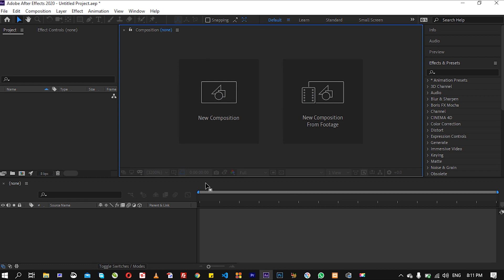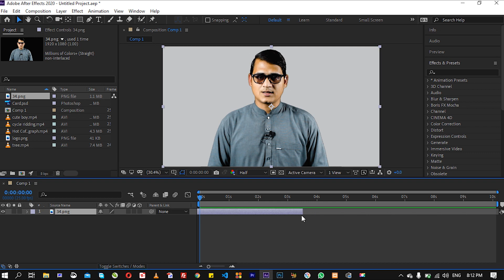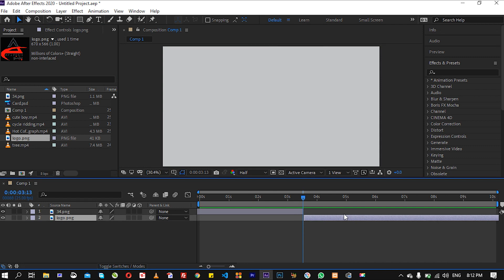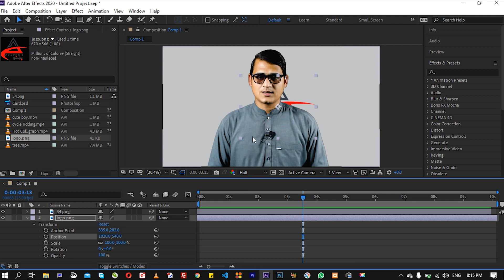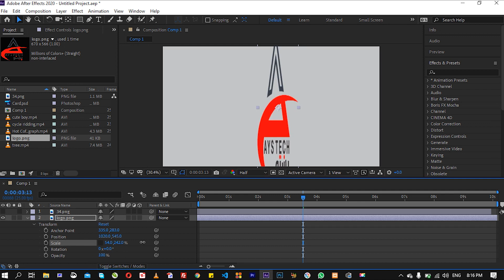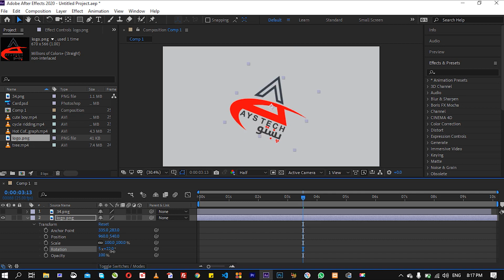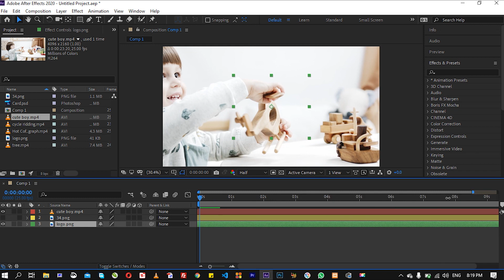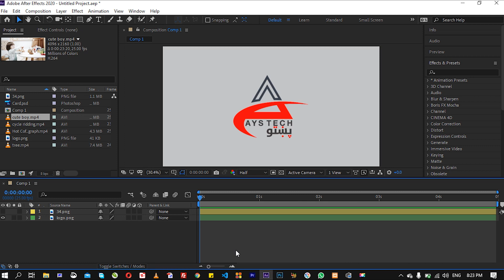Timeline| Adobe After Effect Pro | #5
دا د افټر ايفيکټ پنځمه ويډيو ده په دې ويډوي کې به تاسې زده کوئ، چې څنګه کولى شو ټايملاين ته عکسونه، ويډيوګانې او نور د اېډېت شيان راوړو ترڅو اېډېټ يې کړو، نو ويډيو پوره وګورئ که مو چينل نه وي سبسکرايب کړئ، چينل سبسکرايب کړئ او لينک له ملګرو سره شيير کړئ